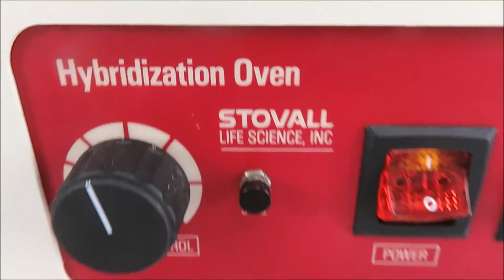Stovall Hybridization Oven for Sale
Stovall Hybridization Oven is available from The Lab World Group.